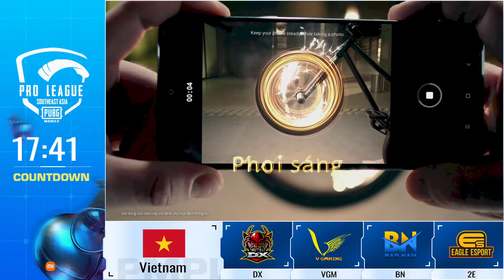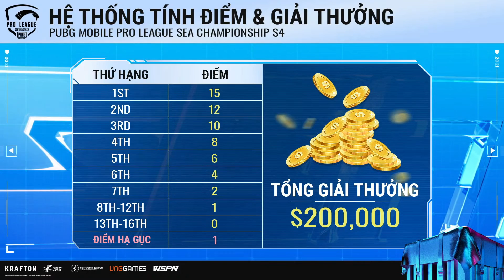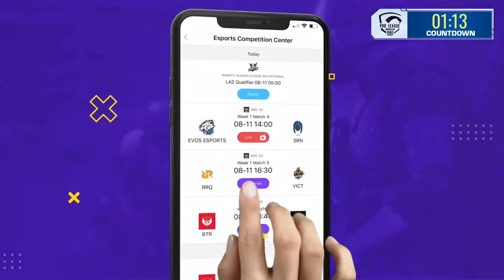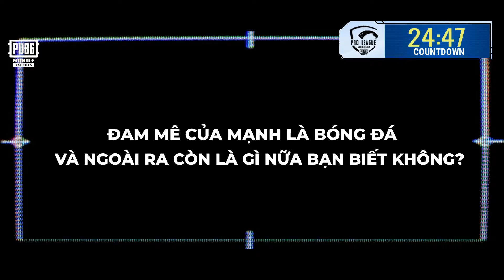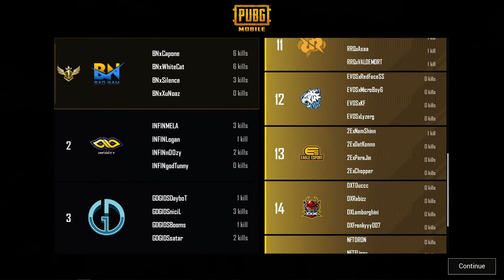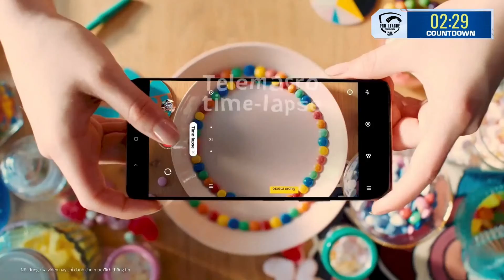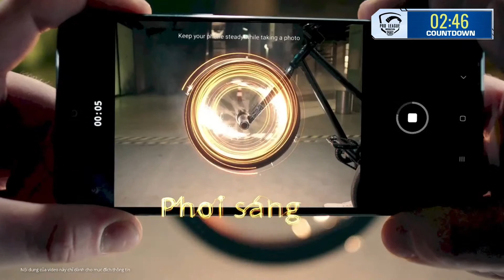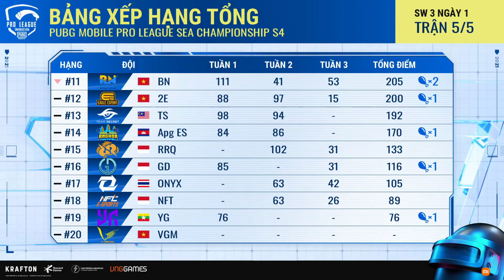🔴 [VN] PMPL SEA Championship S4 SW3D1 | WHO ARE 16 TEAMS TO JOIN WEEK 4 SEA CHAMPIONSHIP S4?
VIỆT NAM CHIẾN LÀ THẮNG!!! 🇻🇳 🇻🇳 🇻🇳

📍 Watch now:
🔵 Fanpage: PUBG Mobile VN Và PUBG Mobile Esports Việt Nam
🔴 Kênh Youtube: PUBG Mobile Esports Việt Nam và PUBG Mobile VN
🟡 Tiktok: @PUBGMESPORTSVN & @ PUBGMOBILE.VNG

Teams participating:

👉 BN United
👉 Eagle Esport
👉 D’Xavier
👉 The Infinity
👉 EVOS Reborn
👉 Genesis Dogma GIDS
👉 NFT Esports
👉 Bigetron RA
👉 RRQ RYU
👉 Onyx Esport
👉 Vampire Esports
👉 MS Chonburi
👉 FaZe Clan
👉 Geek Fam
👉 4Rivals
👉 Axis RedONE